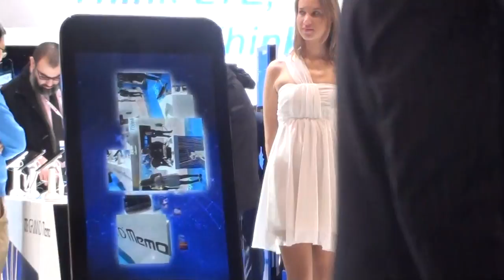Mobile World congress 2013 ZTENexusLab